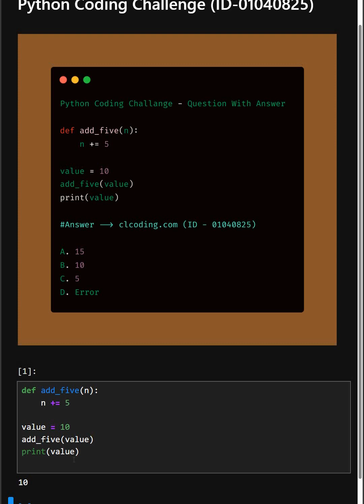Python Coding Challenge ID 01040825